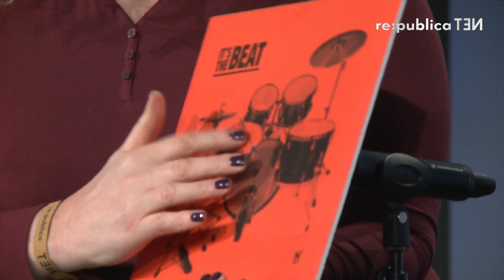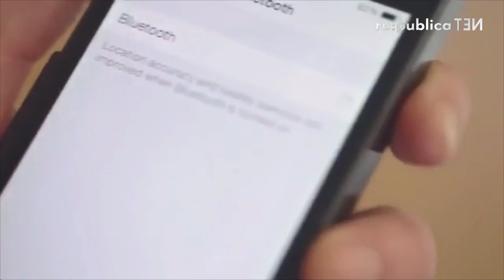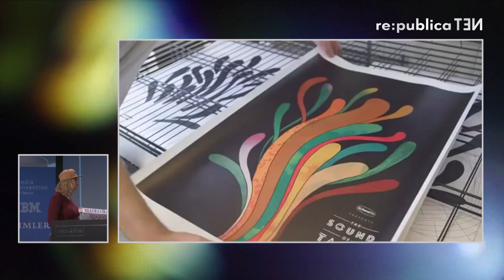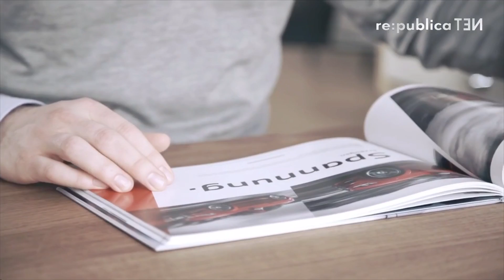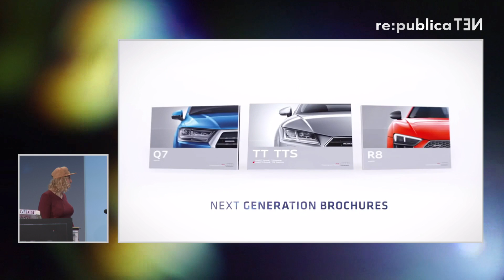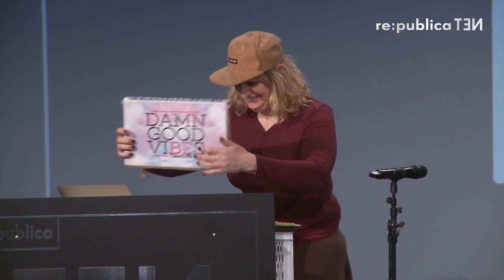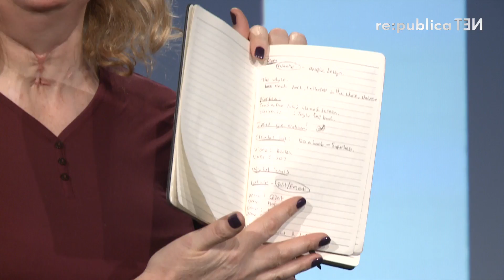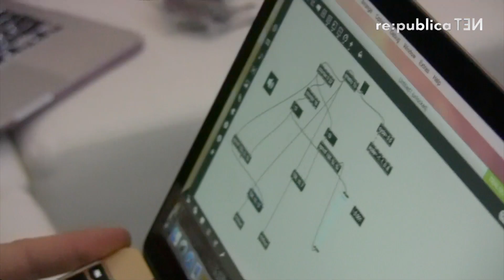re:publica 2016 – Kate Stone: A New Feel for Print – Paper Music Instruments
The digitisation of printed materials is in full swing. But whats happening on the flip-side?

Speaker: Kate Stone